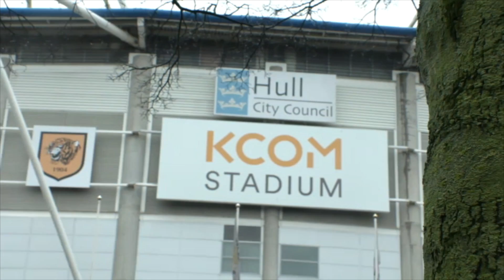Behind The Scenes | Moses Meets Kasper at Tigers Trust Able & Active Session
Moses Odubajo joins eight-year-old Kasper in the latest BT Sport film showcasing the work of the Premier League and BT Disability sport initiative. Kasper, a Hull City fan, who turned out as the club mascot in his side’s 2-1 cup win over Manchester United last season, was filmed at one of the Tigers Trust’s Able and Active Multi Sports disability sessions. Kasper started attending sessions with the community organisation with the aim of helping develop his basic ABC skills in order to play football with his school friends in a main-stream environment.

ALL video content including Full Match Replays now available for free on TigersTV